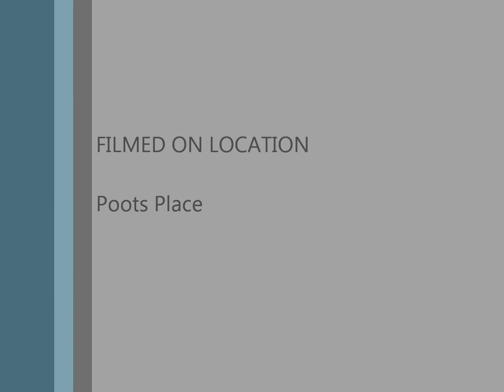Spring Update 2014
Haven't done a video in a while, so here's a good update.